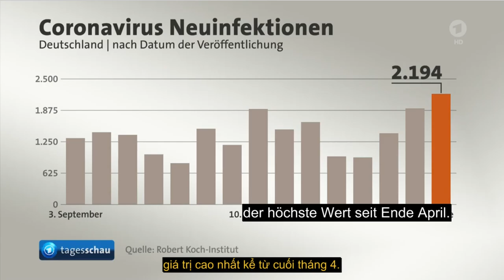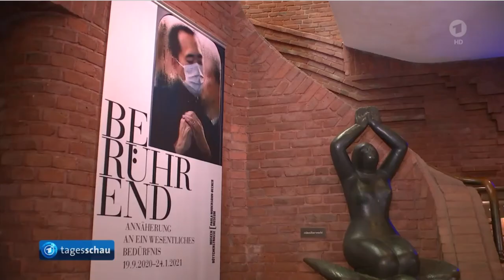THỜI SỰ NƯỚC ĐỨC 17.09.2020, Rechtsextremistische Vorfälle bei der Polizei in NRW, Deutsch lernen